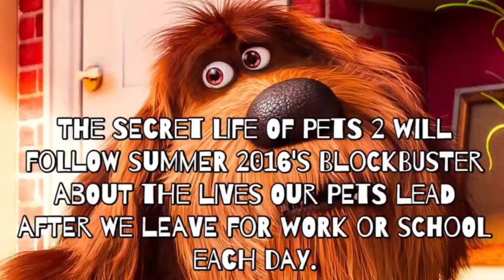THE SECRET LIFE OF PETS 2 - ‘Duke’s Alive’ Trailer NEW (2019) HD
The Secret Life of Pets 2 will follow summer 2016's blockbuster about the lives our pets lead after we leave for work or school each day.